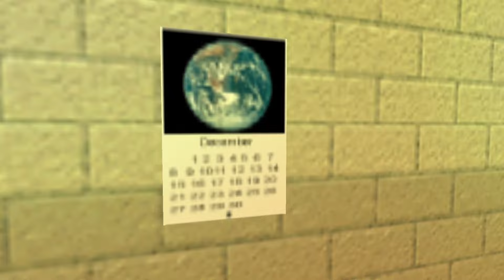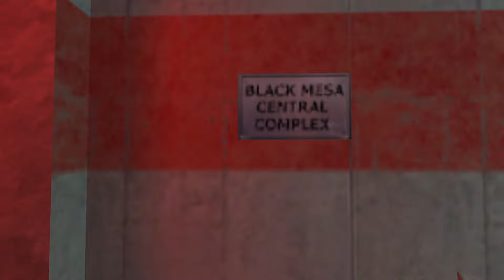Half-Life: Breakdown Exploratory Walkthrough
The mod was created by Pavel Koten ml.

0:00 Intro
0:41 Chapter 1: Bad Time, Bad Place
8:57 Chapter 2: Silence Everyone
20:46 Chapter 3: Labs Or Traps?
31:46 Chapter 4: Breakdown
38:57 Credits